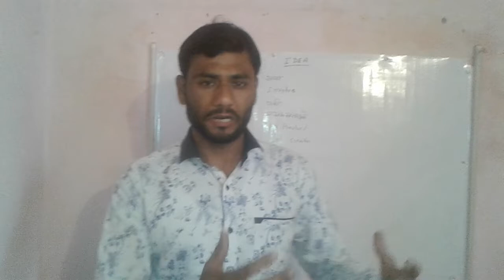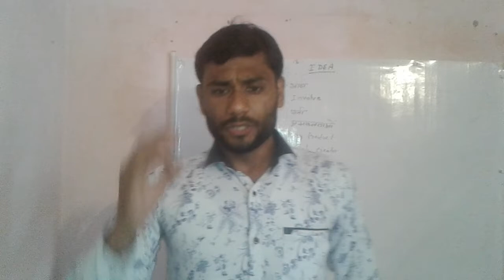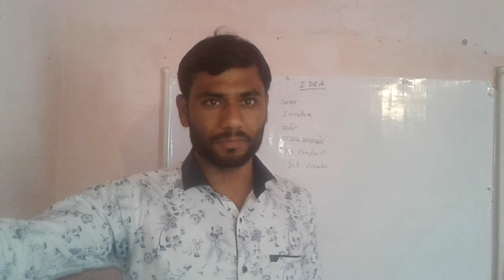Best motivation video by satyendra sir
खुद  का business start Kare motivation